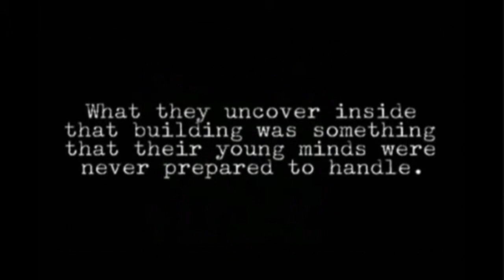Watching THE LAST OF US Episode 1 REACTION, COMMENTARY & REVIEW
In this video, there’s reaction, commentary and a review of the 2023 series THE LAST OF US.

Joel and Ellie, a pair connected through the harshness of the world they live in, are forced to endure brutal circumstances and ruthless killers on a trek across a post-outbreak America.

The Last of Us is a post-apocalyptic drama television series created by Craig Mazin and Neil Druckmann for HBO. Based on the 2013 video game developed by Naughty Dog, the series follows Joel (Pedro Pascal), a smuggler tasked with escorting the teenage Ellie (Bella Ramsey) across a post-apocalyptic United States. It features Gabriel Luna as Joel's younger brother Tommy, Merle Dandridge as resistance leader Marlene, and Anna Torv as Joel's smuggler partner Tess.